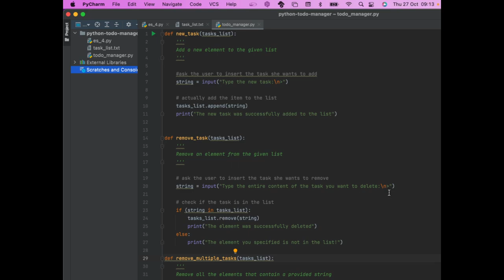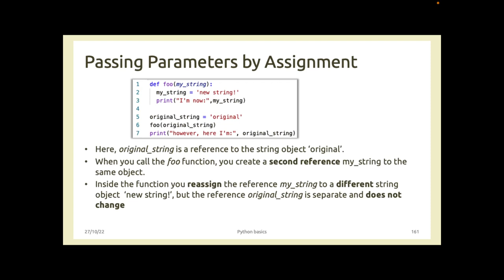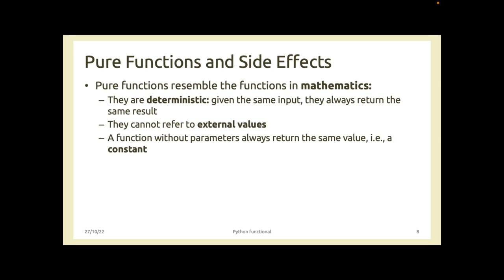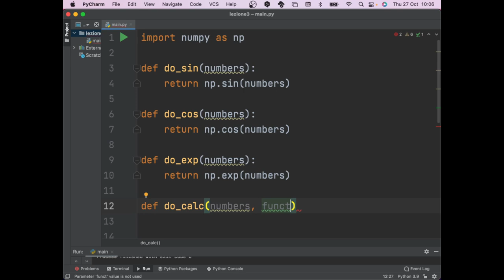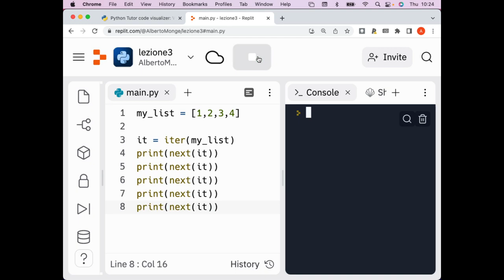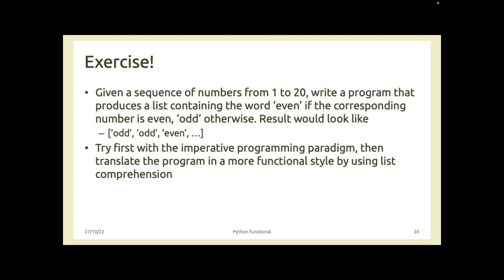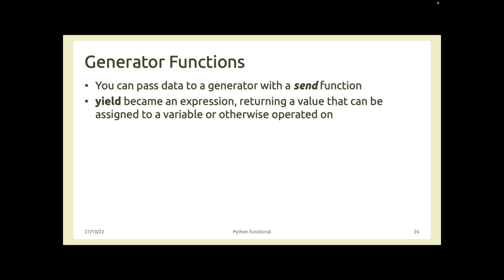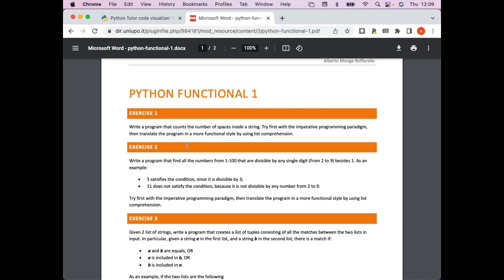PdP-2022-L03: Python & Programmazione Funzionale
Lezione 03 del 27/10/2021: Python & Programmazione Funzionale

- Higher-order functions
- Iteratori
- List comprehension
- Generatori

Laurea in Informatica, Università del Piemonte Orientale (sede di Alessandria)